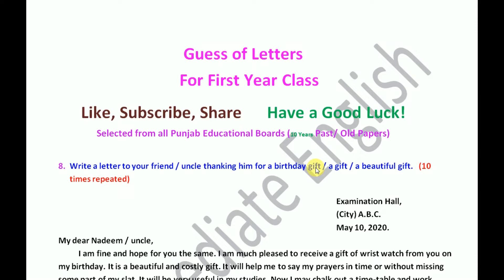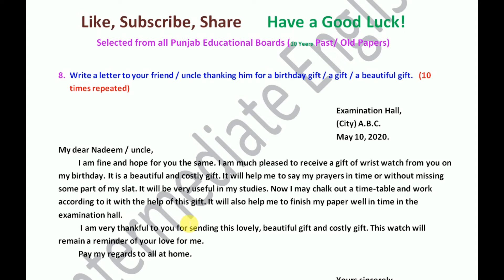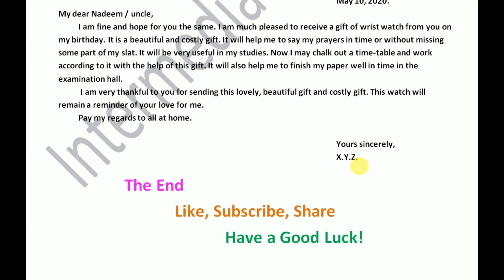1st / first year 8 Letter for birthday gift